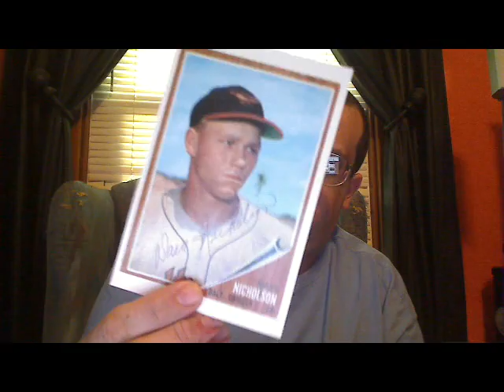4 ttm mailday Oct 20 and ShoutOUT Sunday.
thank you Pete Stanicek
thank you Tom Niedenfuer
thank you Dave Nicholson
thank you Don Ferrarese